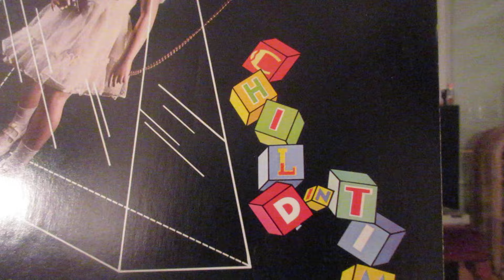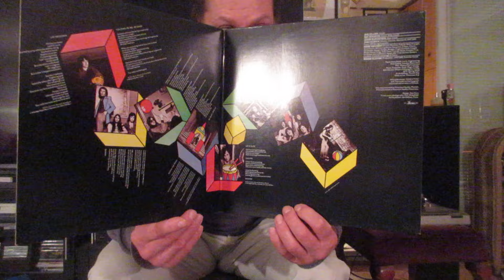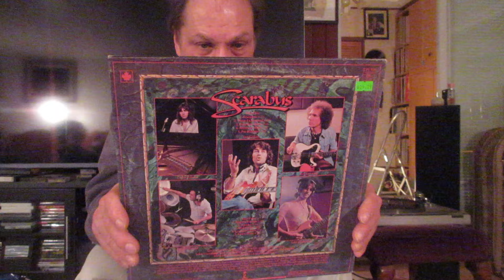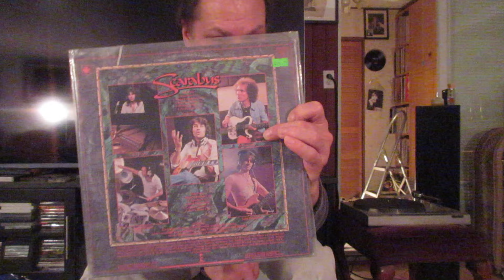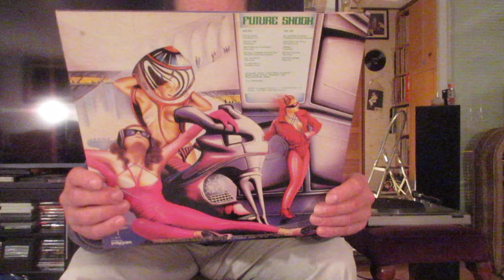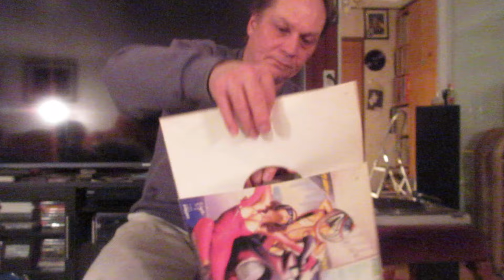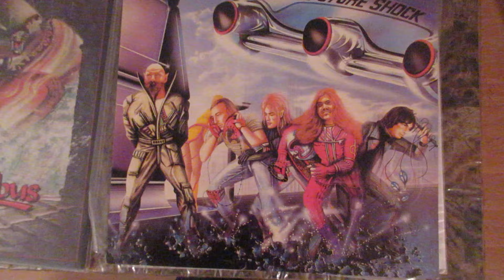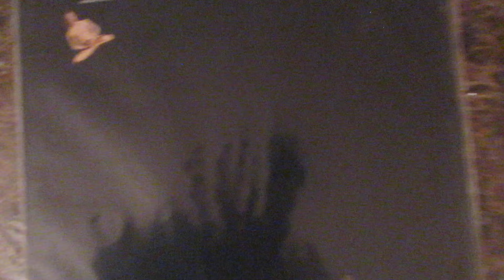Ian Gillan Band. 1976-1982.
A more subtle remake of Child in Time.
Ian was in the Moonshiners, Javelins, Hickies, Wainwrights Gentlemen, Episode Six.
Old Skool Rock Perspectives.
In Rock We Trust. \M/
Thanx to the owners.